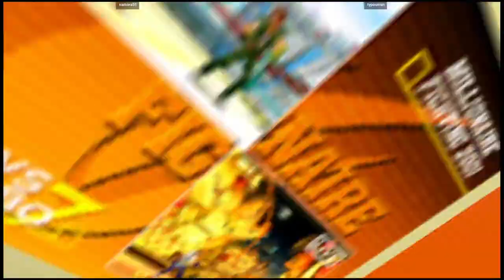CVS2 | namara51 VS typouman | 🇯🇵🇯🇵 Fightcade Flycast